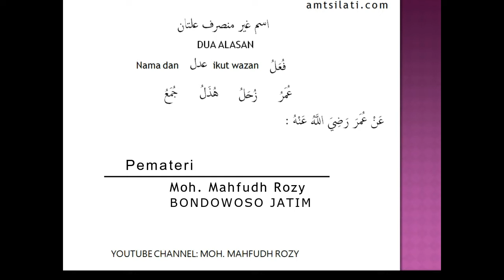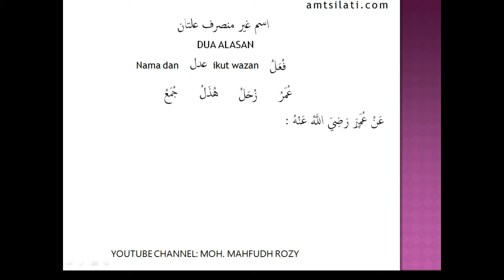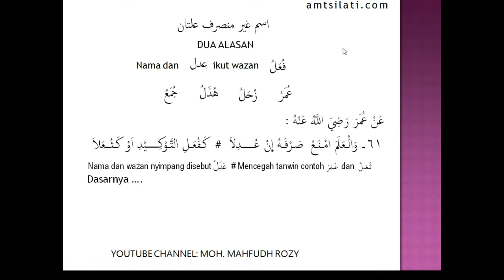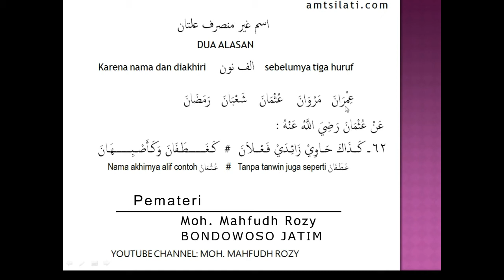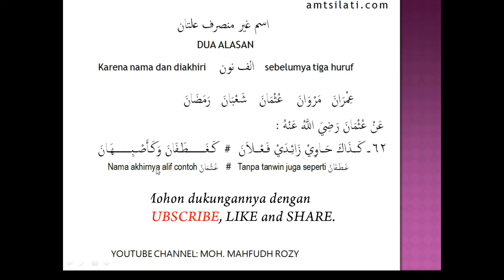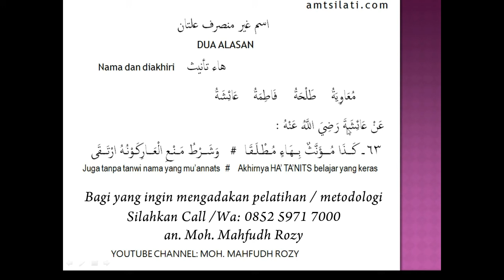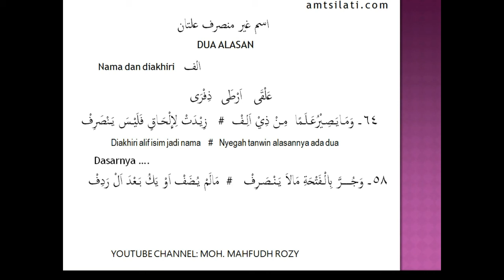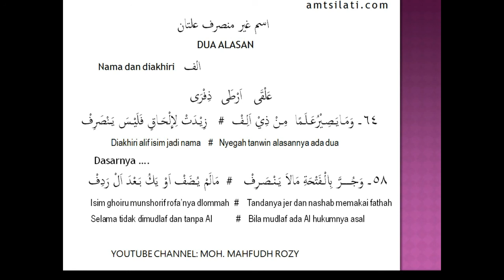اسـم غـير منصـرف علتـان Isim ghayru munshorif yang dua alasan PART 20 *عن عائشـةَ رضي الله عنـها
*عن عائشةَ رضي الله عنها
Termasuk isim yang ghairu munshorif ( مـانع منصـرف ) karena memiliki dua alasan.
   Bagi yang ingin berdonasi program ini bisa melalui aplikasi LinkAja : 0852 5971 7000 an. MOH MAHFUDZ ROZY, dan juga bisa melalui no rek BRI: 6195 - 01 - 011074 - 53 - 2. an. MOH MAHFUDZ ROZY. sebelum dan sesudah transfer konfirmasi ke no 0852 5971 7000. an. Moh Mahfudz Rozy Terima kasih
Silahkan kunjungi :